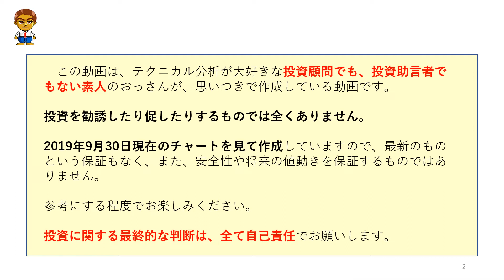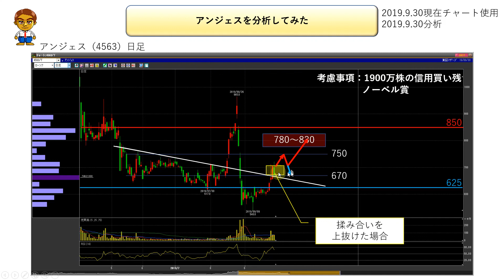【バイオ関連銘柄】驚異的な的中率を誇る管理人が、アンジェスを分析してみました。 No.169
◆アンジェス（4563)の寸評
日足の値動きのみに焦点を置き、分析より結論を重視した
動画になっています。

詳細は動画をご視聴ください。

★関連動画
【バイオ関連銘柄】急騰してきたアンジェスの今後のポイントと市場心理、目標株価について分析してみました　No.134

【バイオ関連銘柄】総崩れ中のバイオ！ キャンバスはどうなる？ 気になったので分析をしてみました　No.142

【バイオ関連銘柄】上場以来続いた上昇トレンドに陰り？　ペプチドリームを分析してみた　No.160

【ＳＢ６２３対象品目指定】材料が出たサンバイオを分析してみました【バイオ関連銘柄】　No.162

【バイオ関連銘柄】驚異的な的中率を誇る管理人が、まもなくノーベル賞で盛り上がりそうな、バイオ関連の免疫生物研究所を分析してみました　No.168